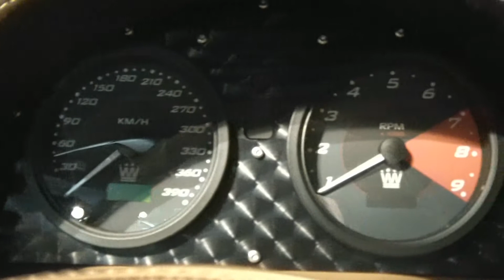[HD] Noble M600: full exterior and interior details - Top Marques Monaco 2011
Another video from Top Marques Monaco 2011: full exterior and interior details of the new Noble M600.
This gorgeous british supercar uses a Volvo V8 twin-turbo which produces 650 bhp: 0-100 is covered in less than 3 sec while top speed is over 360 km/h.

Enjoy those static images and don't forget to check out the response video to see an M600 in motion!!

Carlo